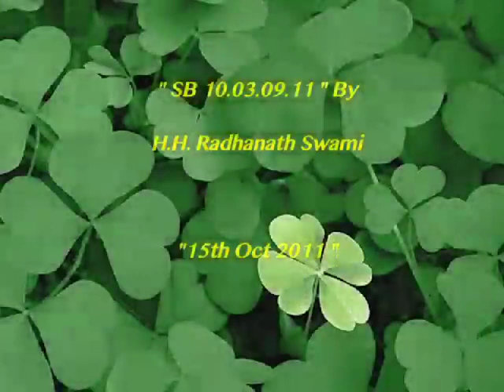11-031 Selfless Service Has No Material Impediments-1 by Radhanath Swami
Srimad Bhagavatam (SB 10.03.09) Lecture by Radhanath Swami on Selfless Service Has No Material Impediments given in Mumbai in the year 2011